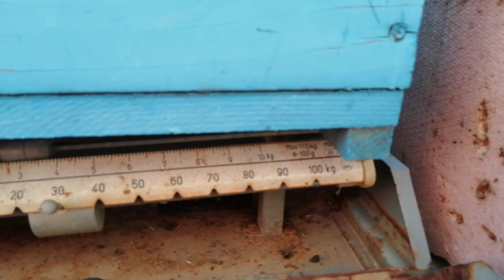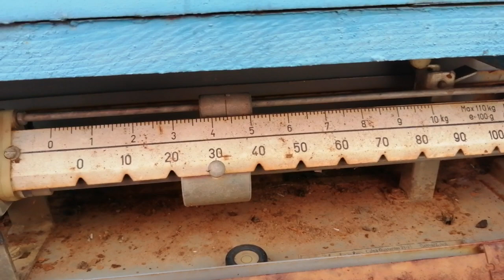Cat avem la cantar la culesul de floarea soarelui